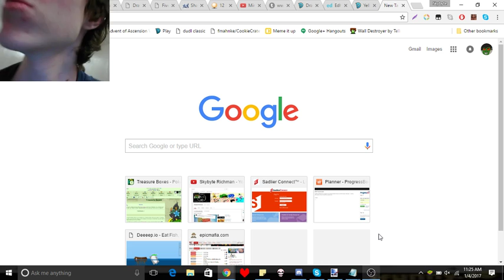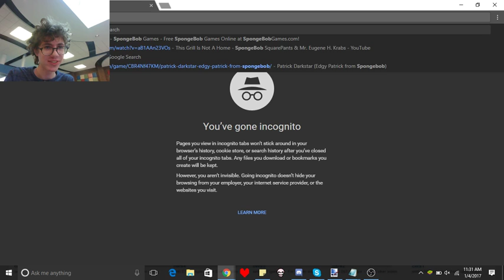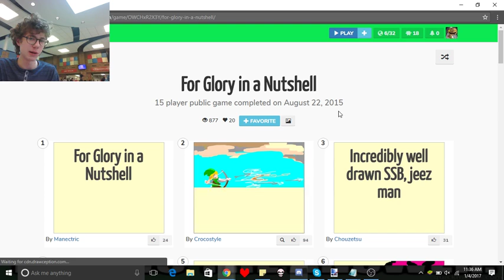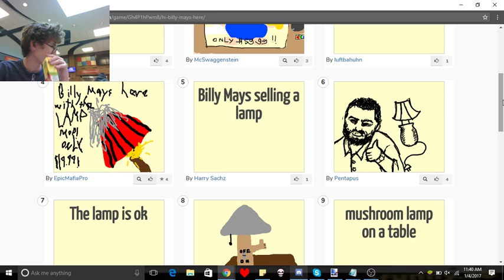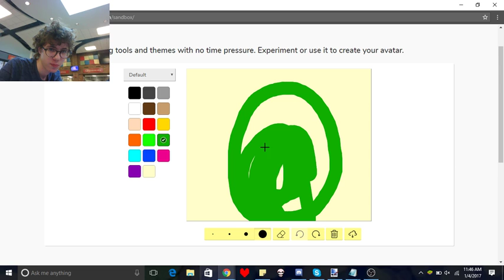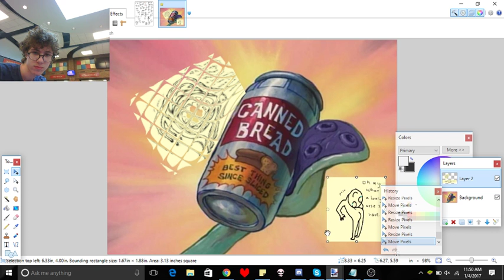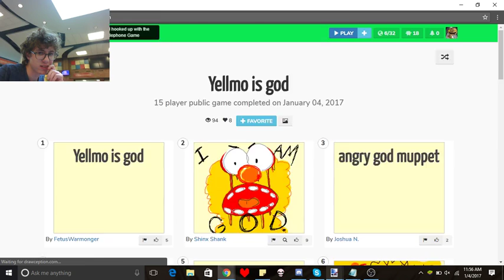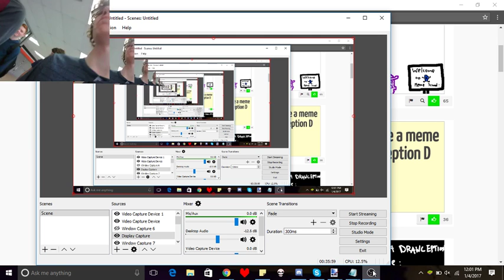Lunch episode 126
Lunchman6876 or lunchman687